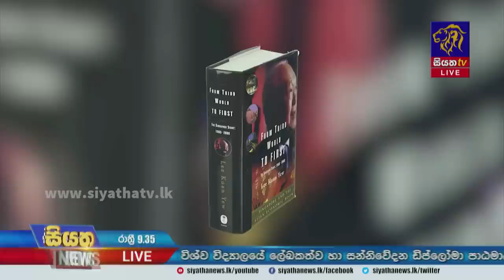Siyatha News | 09.35 PM | 27 - 09 - 2022